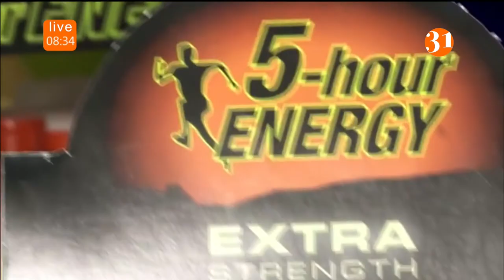Энергетикалық сусынның зияны